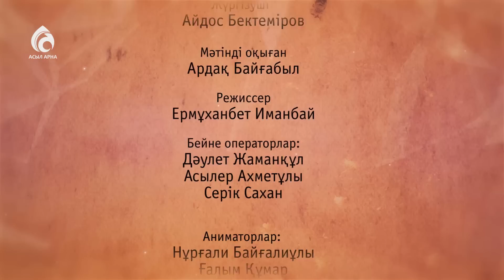ЕРТЕ, ЕРТЕ, ЕРТЕДЕ... / Шүкіршілік / Асыл арна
"ЕРТЕ, ЕРТЕ, ЕРТЕДЕ..." бағдарламасының бұл түсірілімінде  Айдос атамыз өзінің ғибратты ертегісі арқылы жас өскіндерді  барға қанағат ете білер шүкіршіл, тәубешіл болуға шақырады.